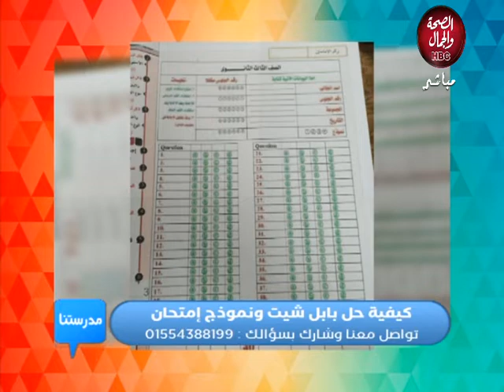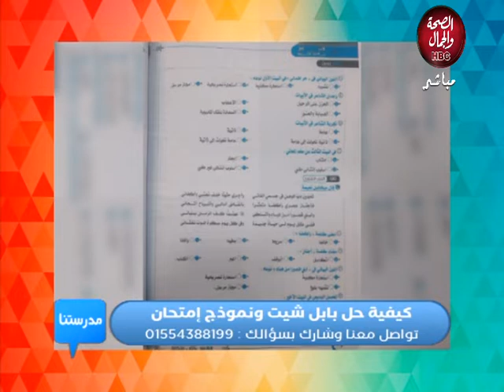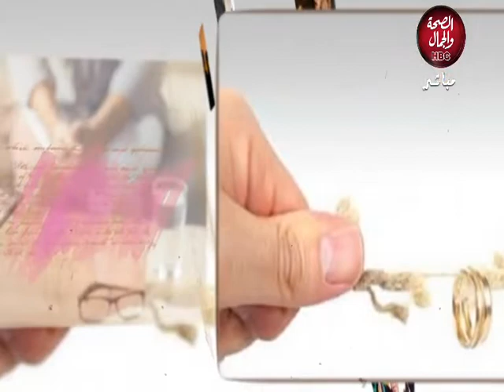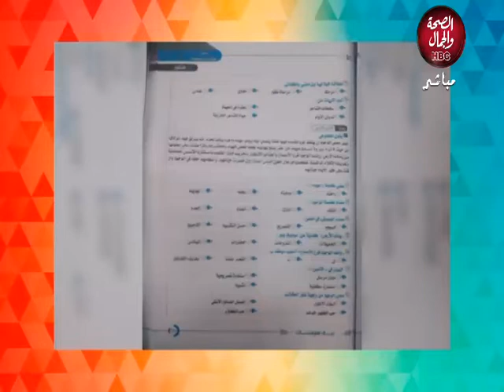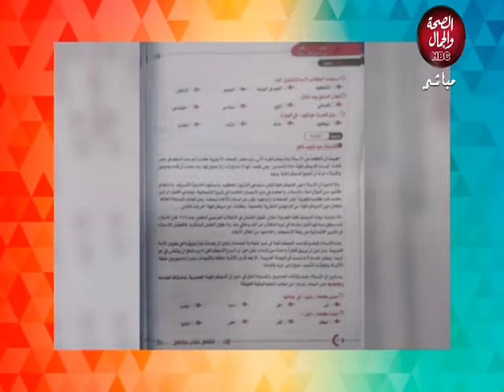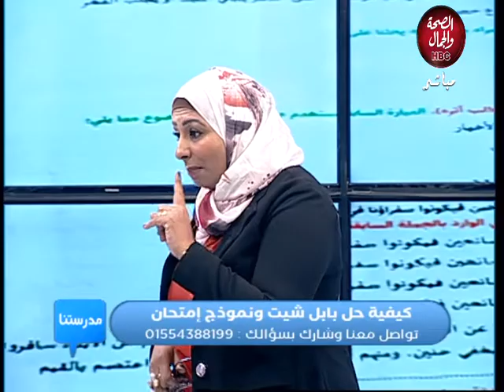مدرستنا | كيفية حل بابل شيت ونموذج امتحان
قناة_الصحة_والجمال# برامجنا